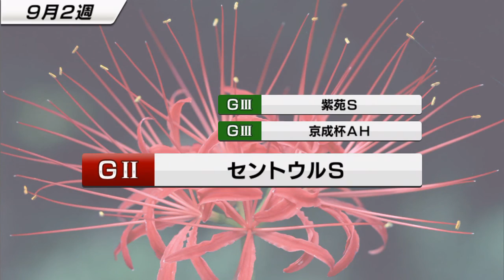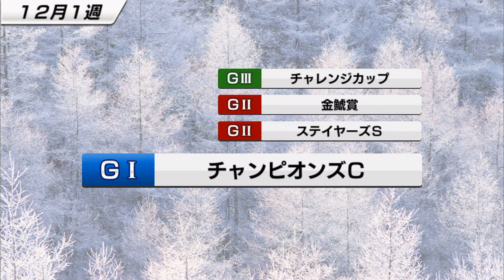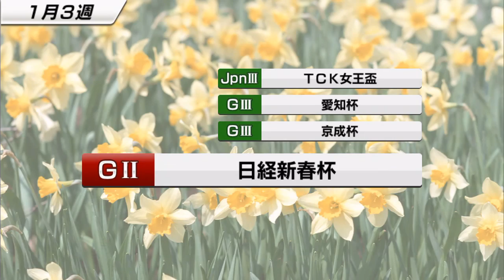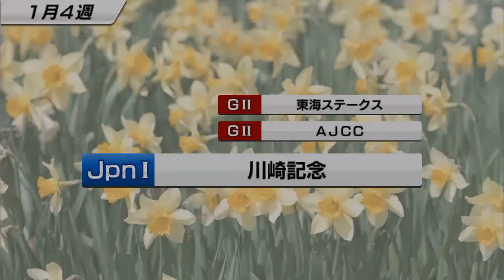【スタポケ #5-4】海外遠征もゆっくりと苦戦。NH×Nクラス【競馬ゲーム：スターホースポケット】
厳しくなってまいりました。